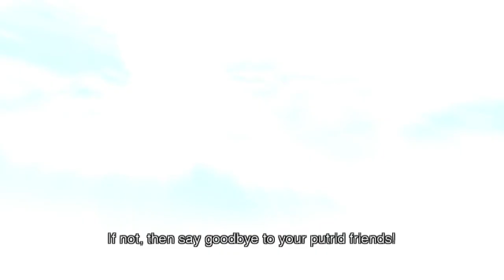(Wii) Xenoblade Chronicles HD Cutscene 133 - Duel of the Gods - JAPANESE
Chapter: 16 (Tragedy of the Bionis' Awakening)
Location: Mechonis Core
Characters: Shulk, Fiora, Reyn, Sharla, Dunban, Melia, Riki, Egil, Zanza, Meyneth

Bitcoin: 1DGPBG3kXBDxPSwT8SdgLfg8UmSSzdsMAN